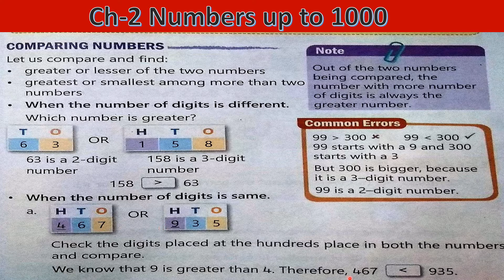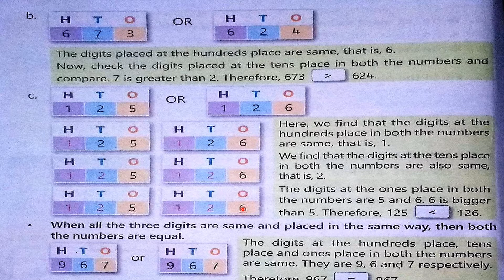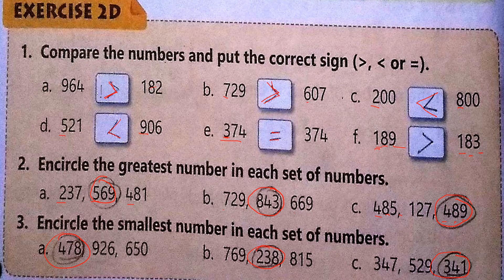Erudite 22 nd August cl- 2 maths by vikash sir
ch- 2 nummbers up to 1000